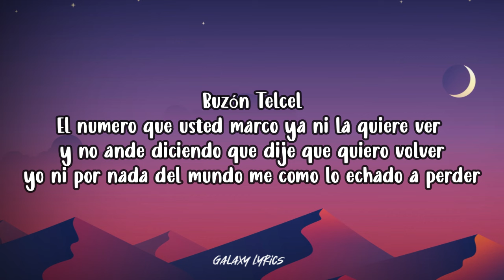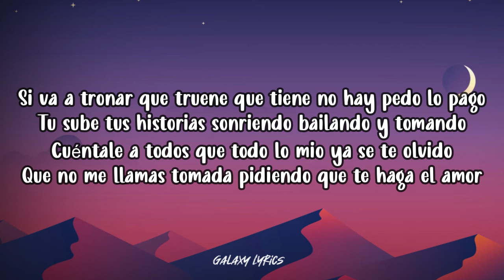Grupo Recluta - Buzón Telcel (LETRAS)🎵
Buzón Telcel , el numero que usted marco ya ni la quiere ver
y no ande diciendo que dije que quiero volver
yo ni por nada del mundo me como lo echado a perder

si va a tronar que truene que tiene no hay pedo lo pago
tu sube tus historias sonriendo bailando y tomando
cuéntale a todos que todo lo mio ya se te olvido
que no me llamas tomada pidiendo que te haga el amor

si va a doler que duela pero no regreso contigo
ya luego se nos pasa saber que un día nos conocimos
hasta la fecha no existe alguien que se halla muerto de amor
y menos tu que te encanta andar ofreciendo el corazón